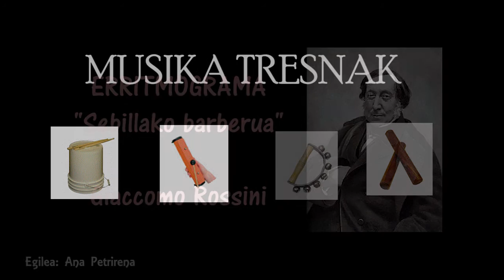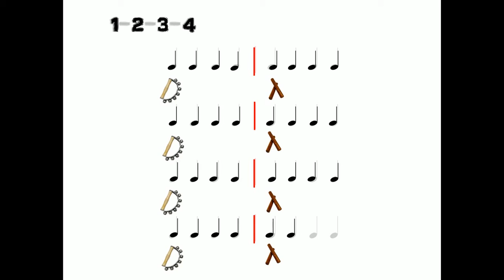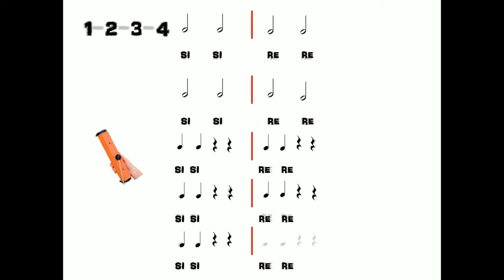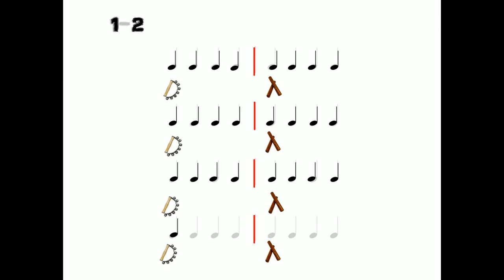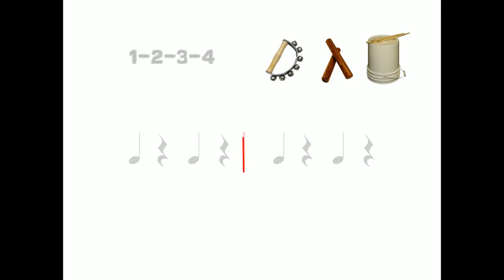ERRITMOGRAMA: "Sebillako barberua" (Rossini)